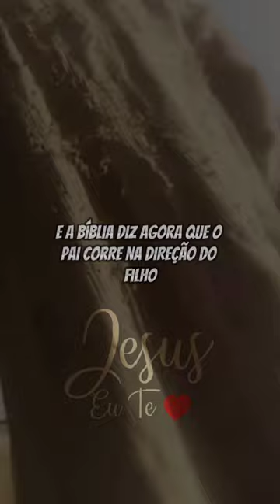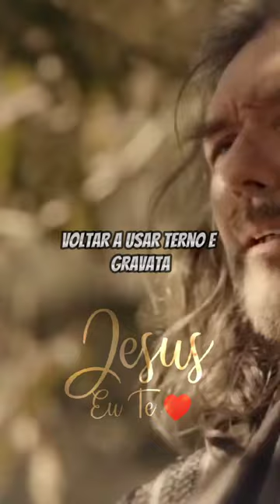O pai não busca mais o pai espera 🙏